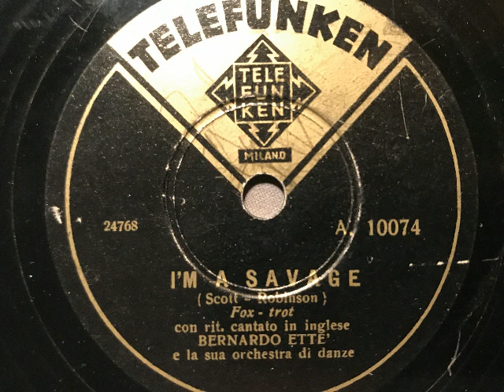Bernhard Etté Tanzorchester, englischer Refrain, I'm a savage, Foxtrot, Berlin, 1940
Bernhard Etté mit seinem Tanzorchester und englischem Gesang. I'm a savage, Foxtrot von Scott und Robinson. 1940 in Berlin aufgenommen durch die Firma Telefunken, hier auf italienischer Telefunken. Eine Schellackplatte aus dem Schallarchiv des radiomuseum Hardthausen.